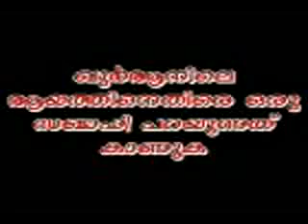islam ariyatha kurafi.3gp